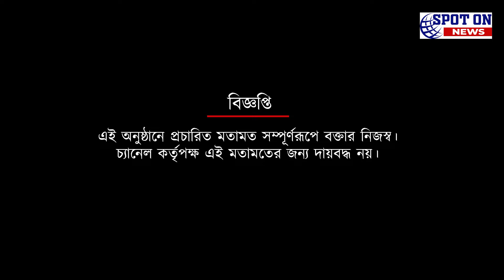ডার্বির আগে দুই দলের খেলোয়াড়দের মানসিক অবস্থা নিয়ে আলোচনায় দুলাল বিশ্বাস | Spot On News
ডার্বির আগে দুই দলের খেলোয়াড়দের মানসিক অবস্থা নিয়ে আলোচনায় দুলাল বিশ্বাস